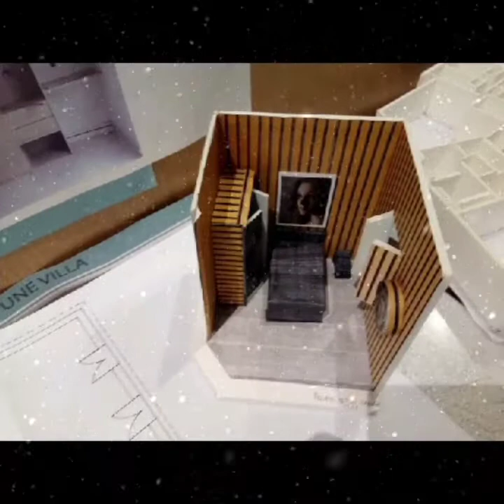Filière Art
Découvrez les réalisations de nos étudiants première année en filière Art.

Ou contactez nous au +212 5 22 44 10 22